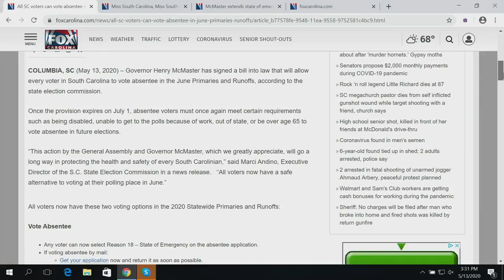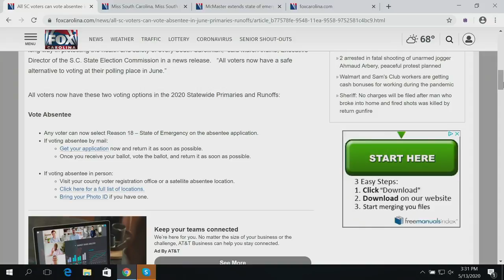FOX Carolina Flash Briefing - May 13 4pm